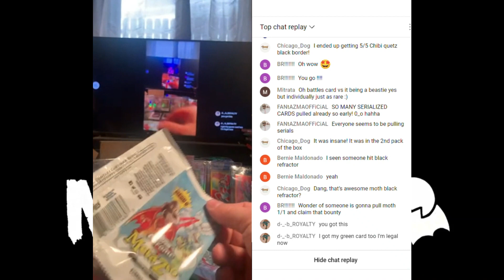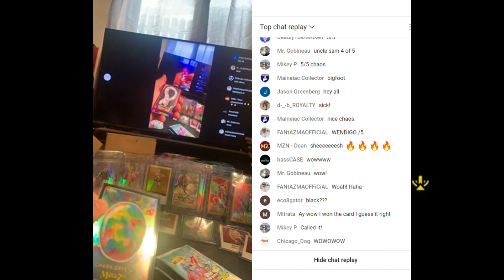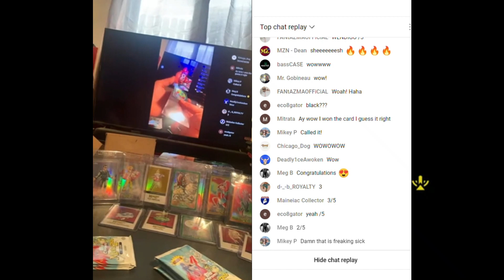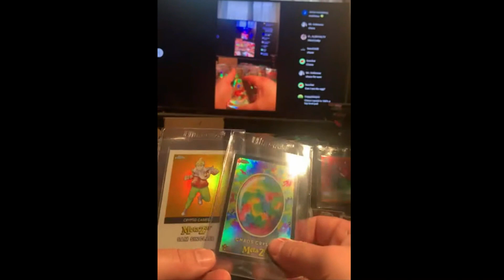MetaZoo Topps Chrome Chaos Crystal 4/5 LIVE Chat Reaction